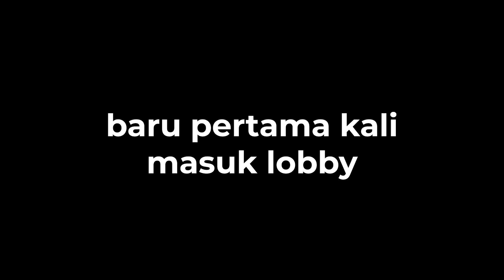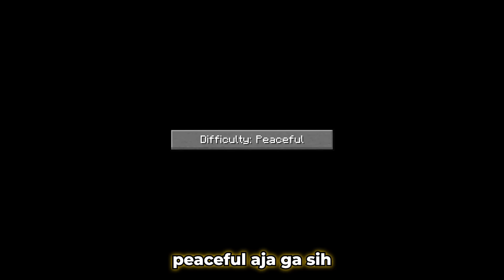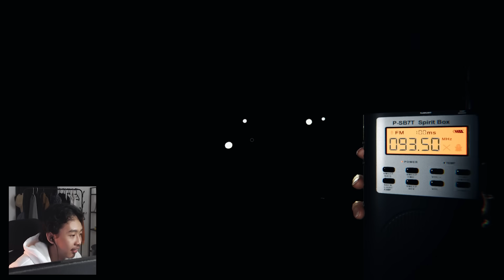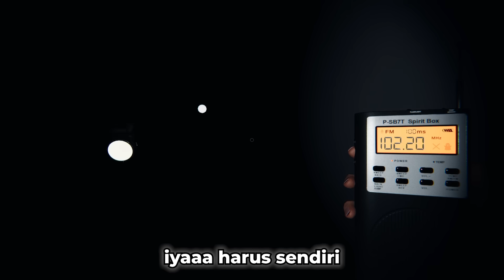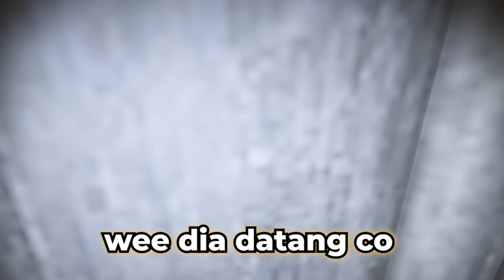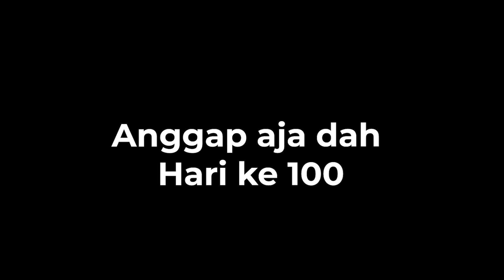100 hari PHASMOPHOBIA tapi BOONG bersama Mas Roti lapis @ItsSandwich dan @Kaishi0 || EXE TRIO BUNGUL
oiya lupa @Fimauu

Other tag:
Minecraft 100 Hari
MInecraft 100 Day
Minecraft survival series indonesia
Minecraft map showcase indonesia
Minecraft mod showcase indonesia
Minecraft Java
Minecraft pocket edition
Minecraft snapshot
Minecraft biomebaru
Minecraft deepdark
MInecraft 1.19
minecraft warden
minecraft RTX ON
phasmophobia
scream reaction
game horror